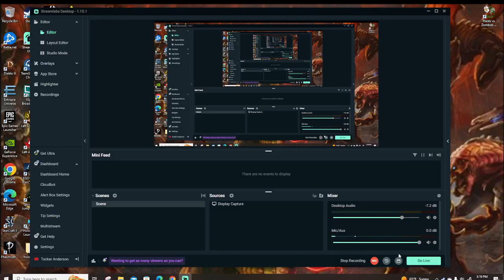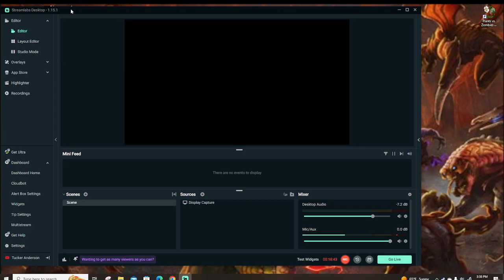five nights at left for dead 2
i turned the left for dead characters into the fnaf 2 characters